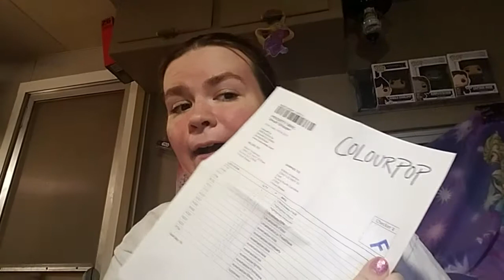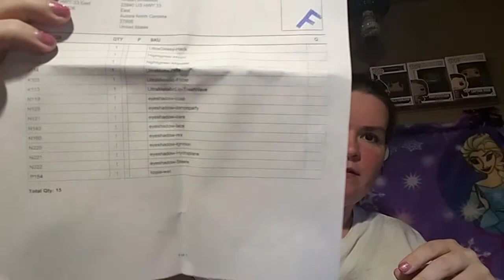Colourpop Haul Review and Swatches!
My first ever ColourPop order! WOO!
XOXO